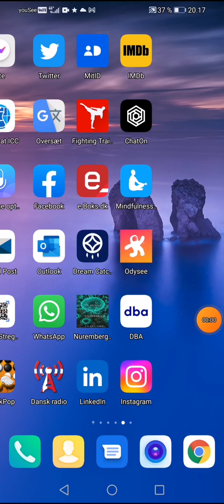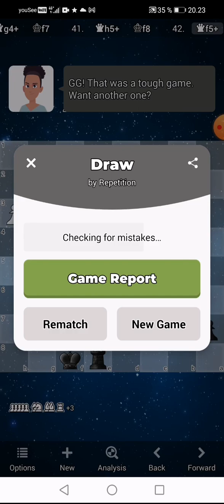Bots Marathon 17